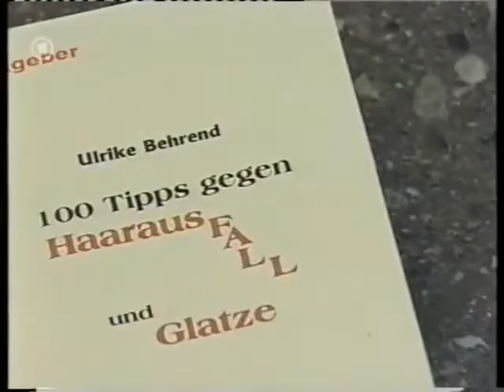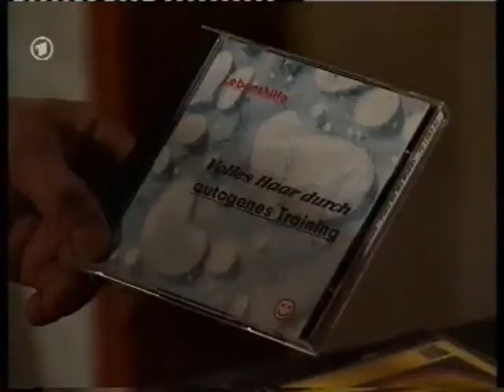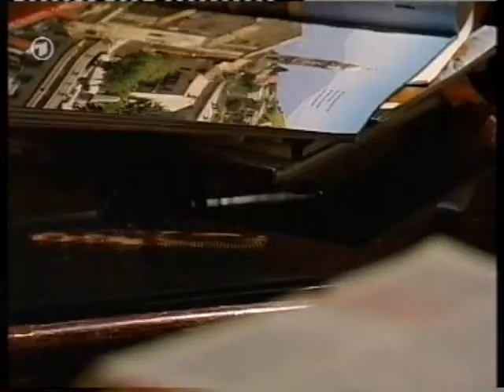MARIENHOF FOLGE 2284